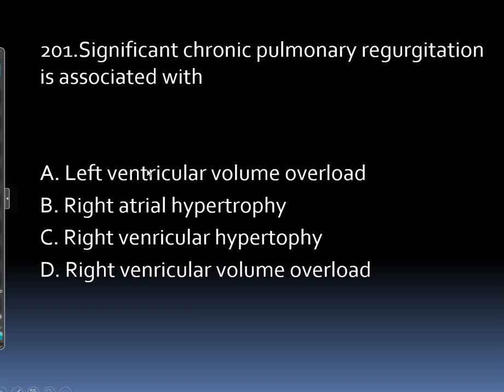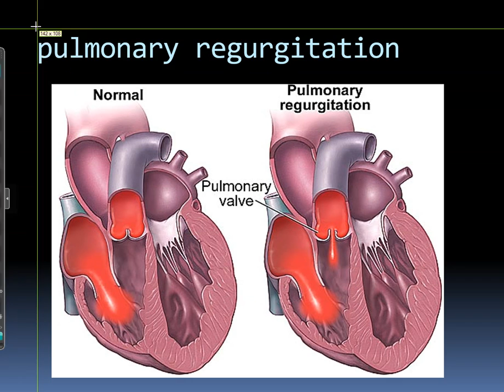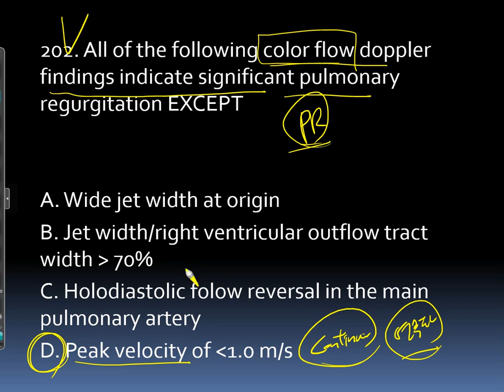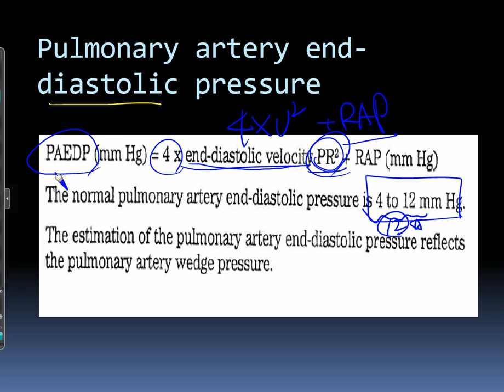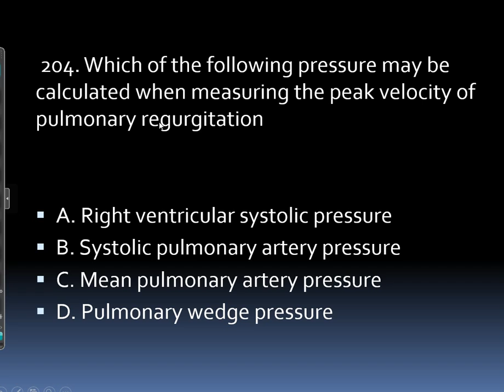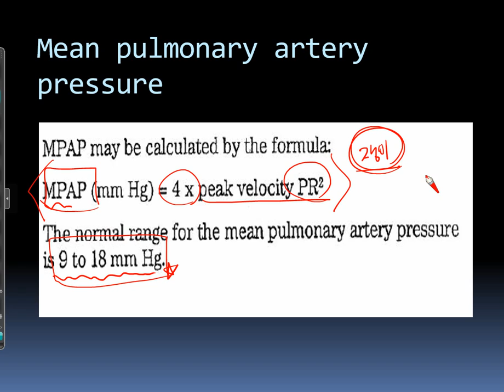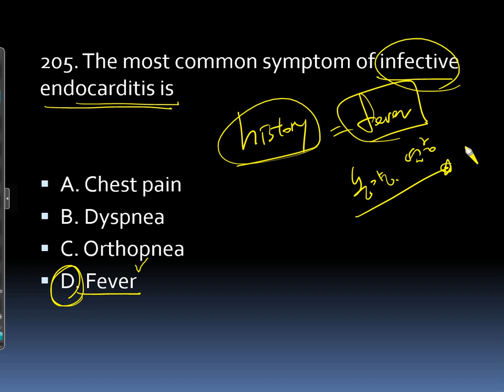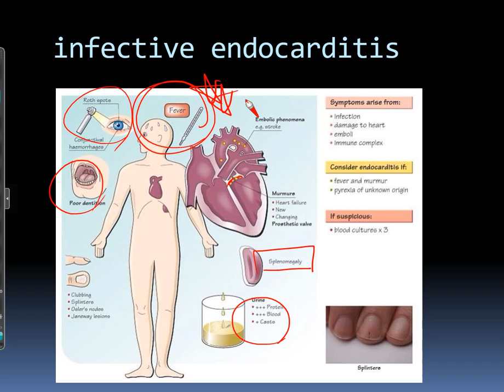심장초음파, echo 500 해설강의 201~205